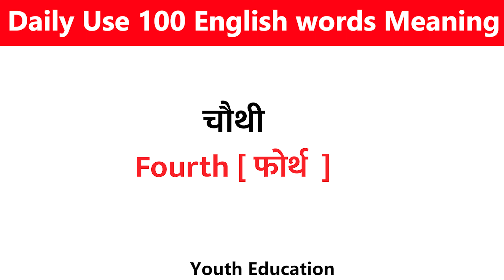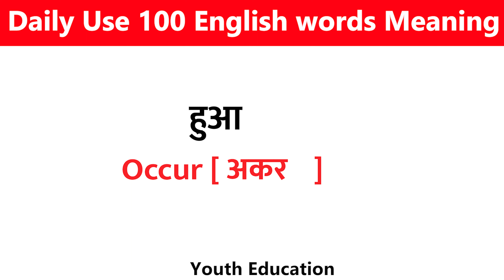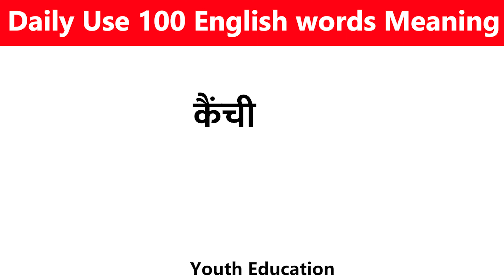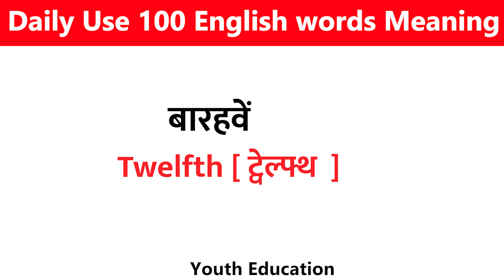💥BOOST VOCABULARY💥| Daily Use English Words Meaning | 100 Vocabulary Words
word meaning
words meaning